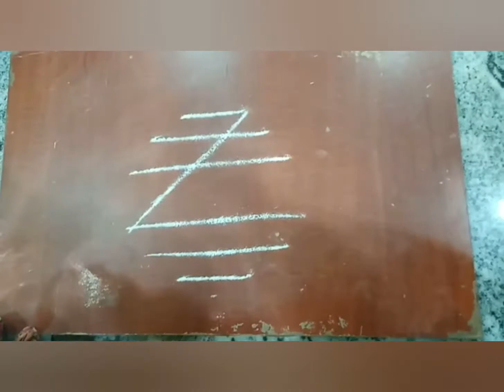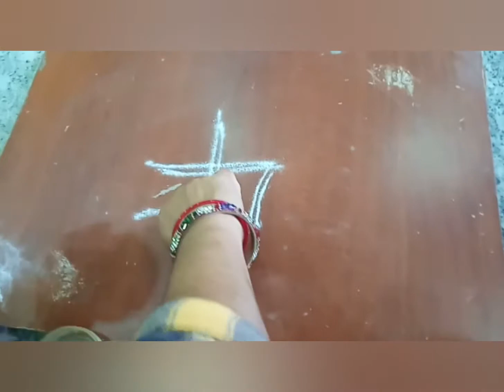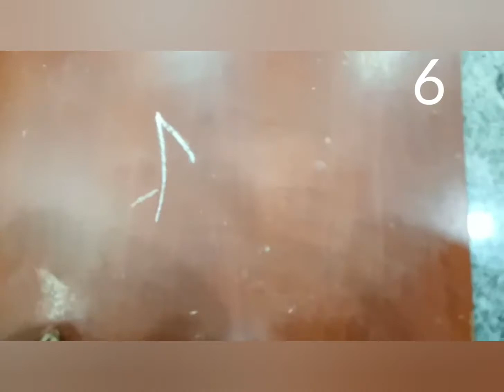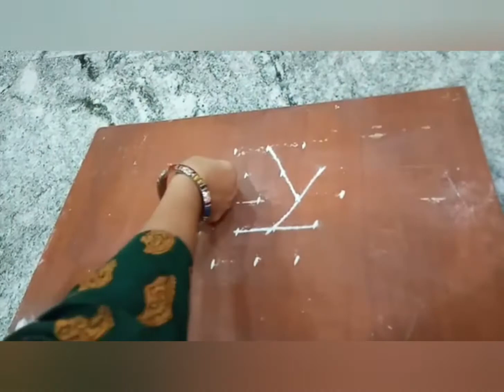ದಿನಾಲೂ ದೇವರ ಮನೆಯಲ್ಲಿ ಹಾಕುವ 7 ದಿನದ ರಂಗೋಲಿಗಳು/Skanda's vlog kannada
Skanda's vlog kannada